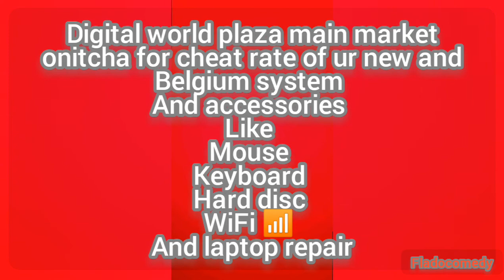MY FUTURE DESTINY (MUST WATCH)@FLADOCOMEDY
Support us